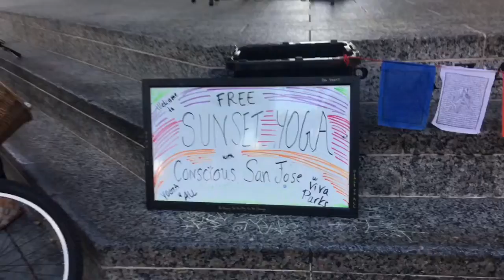be the change | sunset yoga - summer 2019 | Giselle Feelz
Heeey guys! Wednesday 6/12 was the first day of  Conscious San Jose sunset yoga. It’s amazing how many people showed up to this event.